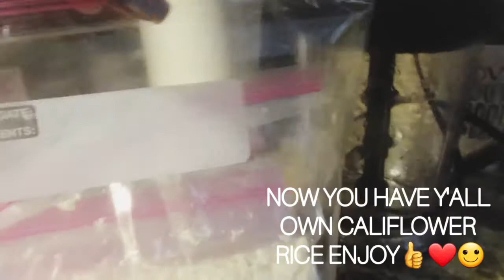HOW TO MAKE YOUR OWN CALIFLOWER RICE | FREEZER ZIPLOCK CALIFLOWER BAGS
HI Y'ALL I HOPE EVERYONE IS DOING AMAZING I WANT TO SHARE MY SAVING HACKS AS A MOM WITH Y'ALL I AM A SINGLE MOM I LIVE OFF OF ONLY ONE INCOME AND SOMETIMES I CAN'T BUY ME & MY SON FAVORITES BECAUSE THEY ARE SO EXPENSIVE SO I DECIDED TO START BUDGETING MY FOOD COST AND BUYING SOME ITEMS IN BULK AND JUST BREAKING EVERYTHING DOWN TO PORTION SIZES SO WE CAN HAVE A WHOLE WEEK IN A HALFT WORTH OF FOOD .